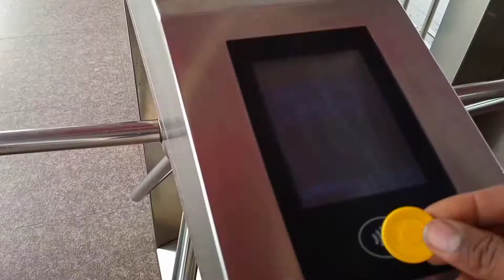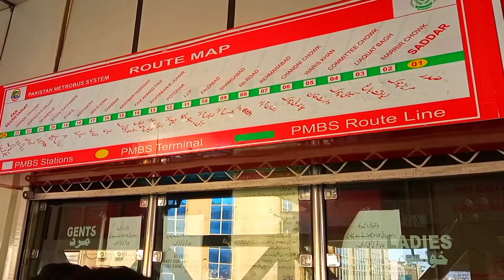Rawalpindi Metro Bus Tour With Details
This is metro bus system rawalpindi and islamabad and this is episode 4 in my Rawalpindi series . In this video  i am travelling sadar and marir chowk to Comittee chowk rawalpindi with metro bus.  In this video i went to benazir death place and then i visit liaqat bagh and then i went to liaqat bagh metro station and Wall of kindness .